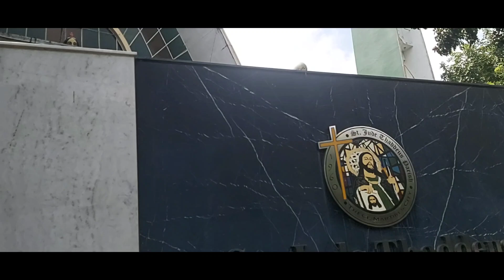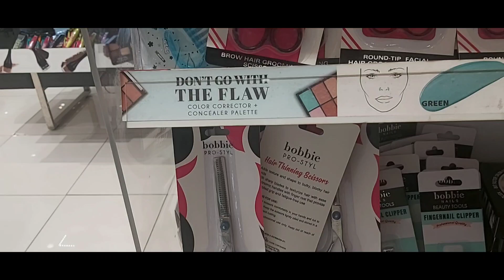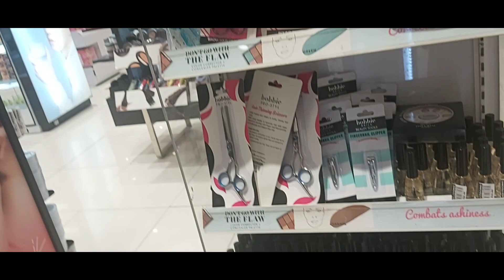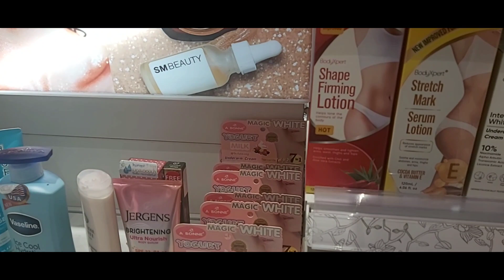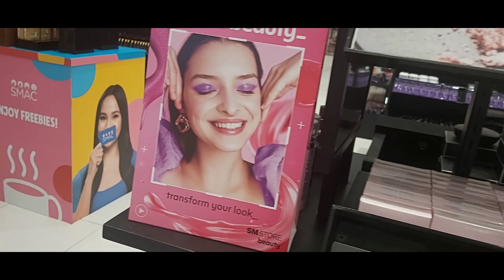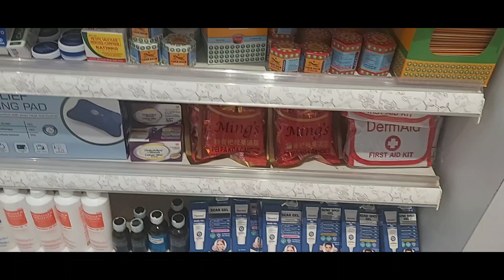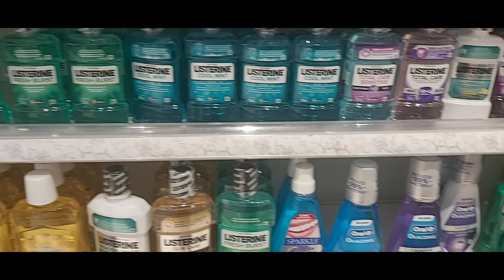looking for the chruch in trece martires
I found the chruch small but so nice place